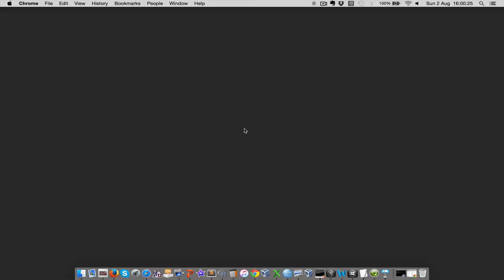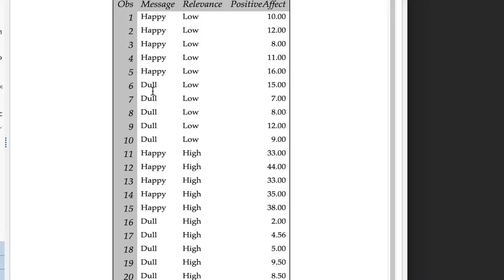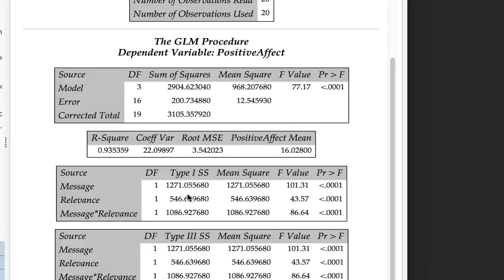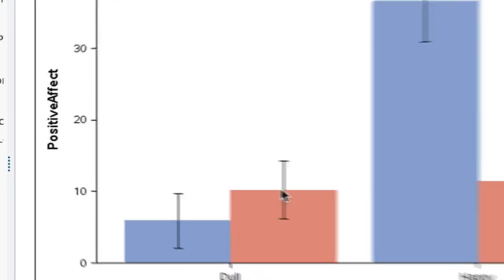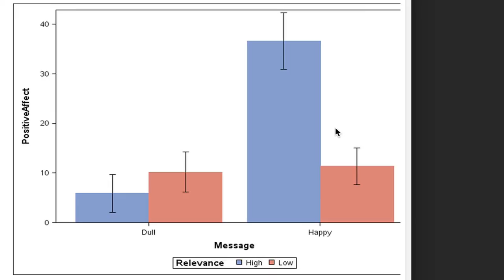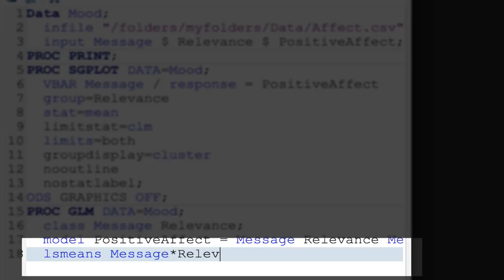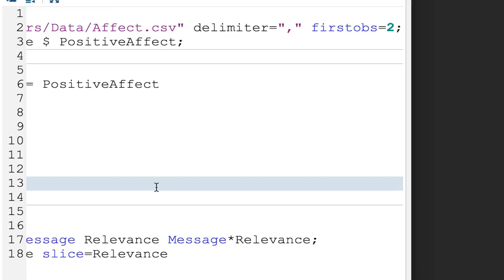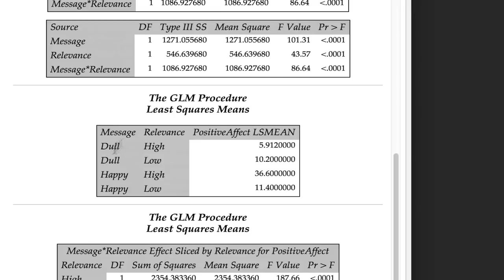Testing Simple Effects in SAS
I have done several previous videos on simple effects analysis (showing how it can be conducted in both SPSS and R). This is the SAS version.